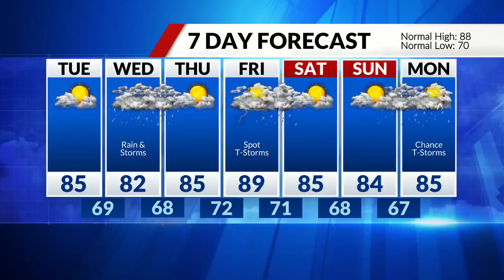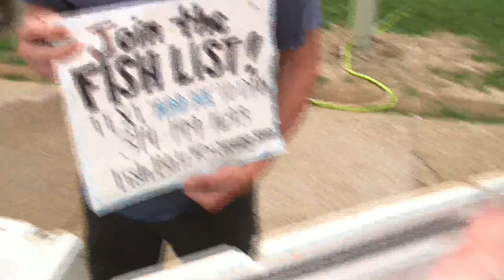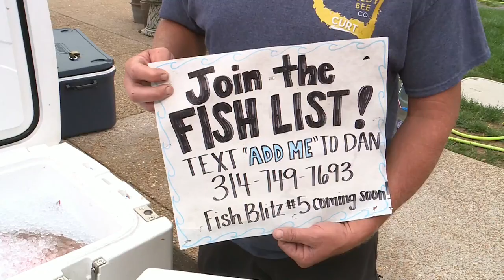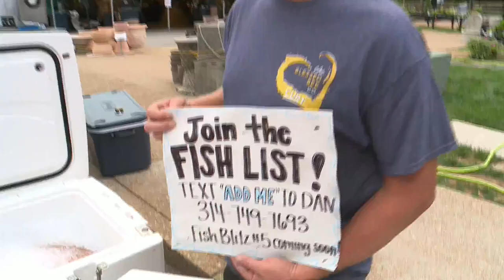Tim's Travels: Check out the 'Fish List' at the Kirkwood Farmer's Market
There's something fishy at the Kirkwood Farmer's Market.